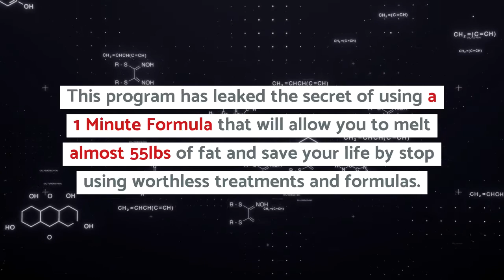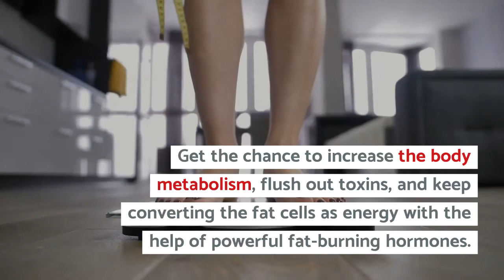The Fat Cell Destroyer Review | One-Step Solution To Rapid Fat Loss,